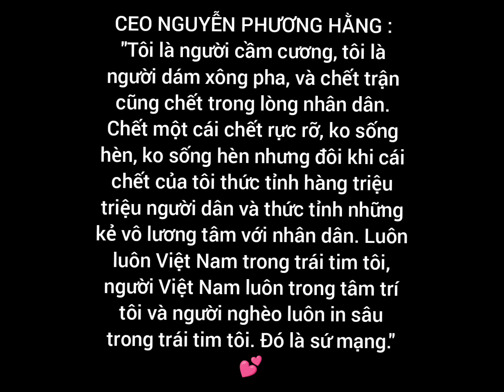Mãi yêu CEO NPH - Chapter 285